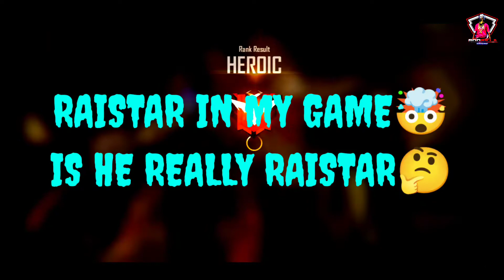RAISTAR IN MY GAME ❣️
•Raistar And Gyan Gaming In My Game
•Gyan Gaming In My Game

gyan in my game, gyan bhai in my game
gyan gaming squad in my game
gyansujan and raistar in my game
4 Gyansujan in my game
gyan Sujan and raistar in my game
big YouTuber in my game
Big YouTuber in my game free fire
v badge youtuber in my game
ajjubhai in my game
total Gaming In My Game
Amit bhai in my game
Desi gamers in my game
raistar in my game clash squad
raistar in my game malayalam
raistar in my game telugu
raistar in my game tamil
raistar in my game training
raistar in my gameplay
raistar in my game 2022
raistar in my game short
raistar in my game free fire
gyan in my game
gyan bhai in my game
gyan rocky in my game
gyan rathi in my game
gyan rishabh in my game
gyan sr in my game
gyan jp in my game
4 gyansujan in my game